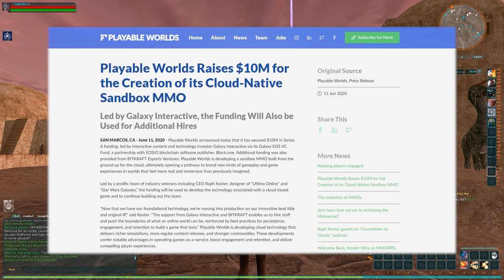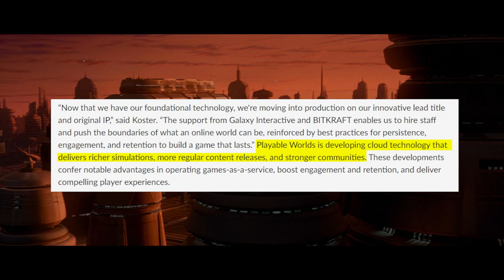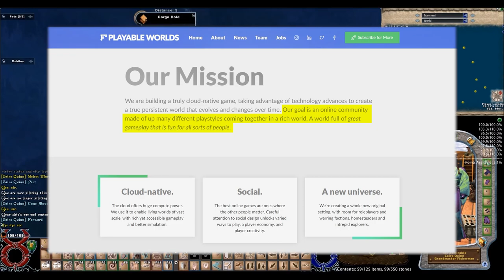What Game Is Raph Koster's "PLAYABLE WORLDS" Making?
News and analysis of Raph Koster's MMO development studio "Playable Worlds." Also, a healthy dose of speculation about the the game they might be working on!

Music
"Faster Than Light, Far Beyond Eyes, Nova Siberia OC Remix, Cosmic Visions" by Big Giant Circles